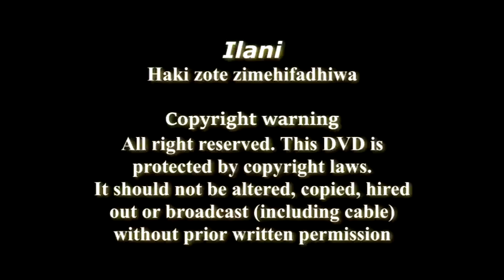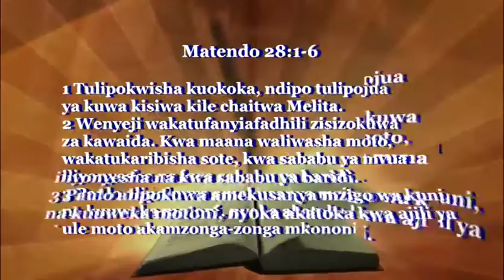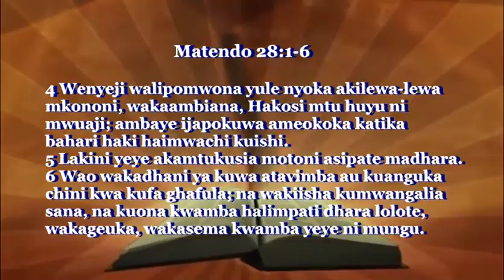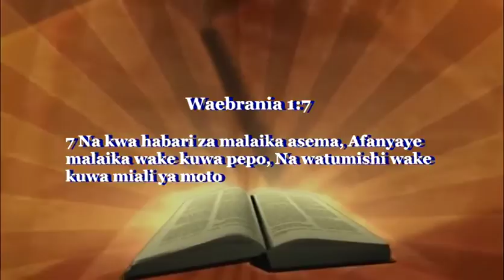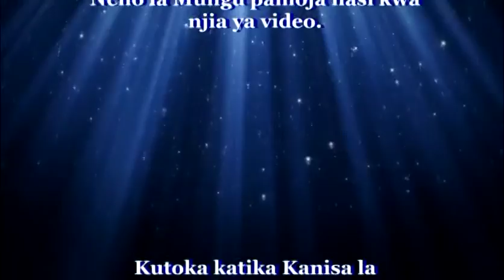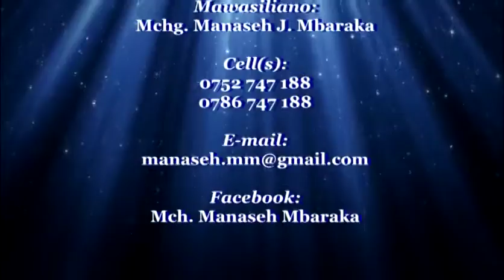Mch Manaseh J. Mbaraka SOMO Kuwa moto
Mchungaji Manaseh Julius Mbaraka wa Kanisa la E.A.G.T Lango la mbinguni maeneo ya Mikoroshini, mjini chalinze, mkoani Pwani. Ni kijana ambaye Mungu amempaka mafuta kuihubiri injili yake kwa mataifa yote. Unakaribishwa ibadani Kanisani anapochunga kila Jumatano na Ijumaa kwa ibada za kujifunza maneno ya Mungu sambamba na maombi/maombezi. Pia Jumapili tunakuwa na ibada za kusifu/kuabudu, uimbaji wa vikundi na watu binafsi pamoja na mambo mengine mengi yatakayokubariki. Hii sehemu ya ibada ya Jumapili wakati wa Neno la Mungu hapa ni katika moja ya mahubiri ya Mchg. Manase alipohubiri hivi karibuni ujumbe unaohusu KUWA MOTO!